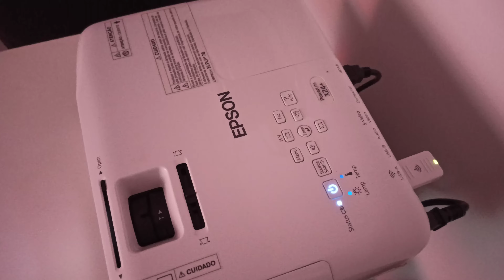Epson powerlite X24+ TVbox MXQ pro 4k, projetando 70 polegadas.